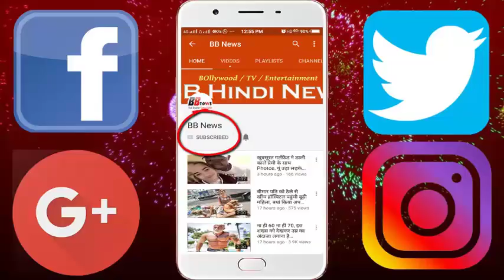इस ऑटो वाले के बारे में जान आप भी इसे सलाम करेंगे, देखिये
Today, the auto driver we are going to tell you is living in Karnataka, the name is auto driver Munsa Mangoli. Bhaiya BA passes of such auto are nearby and due to non-availability of job, they started auto-drive. Interestingly, the 42-year-old auto driver does not take money from those passengers who are pregnant or who have been delivered.

Not only this, they do not take any fare even from the soldiers of the battalion and the army. Munesa, 42, says she has been running auto for the past 11 years. And Muneisa has to pay a fee of 250 rupees for running this auto. In spite of this, he works with generosity. He says that he started this work since the death of a pregnant woman not reaching the hospital in time for his eyes. Since then Munisa does not take any money from any pregnant woman and always stands up for help of such women. Munesa said that he has made auto ride for 2000 people free from 2015 onwards.

 Munesa explains that he never misses helping people. He is not avoided by anyone's pain. Whether it is day or night, he prepares time and again to help the needy people.

BB NEWS!!